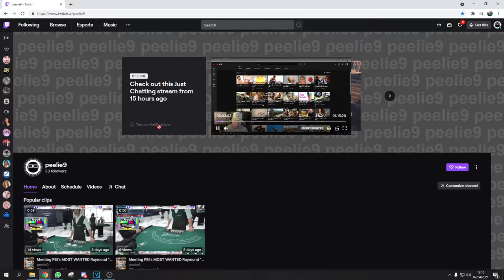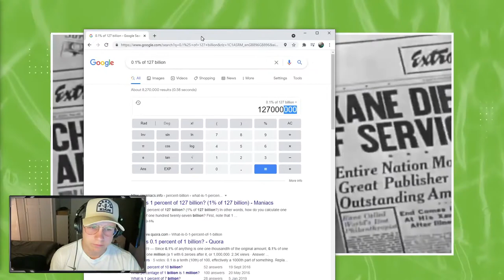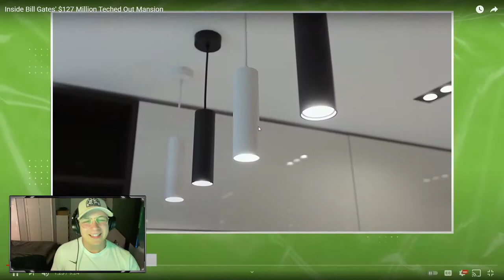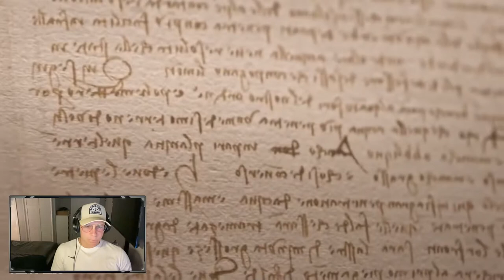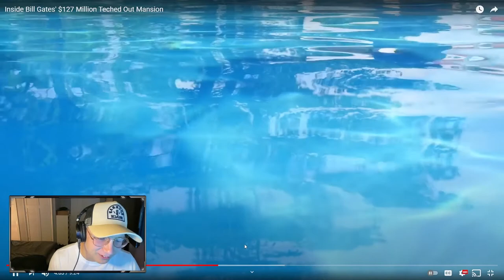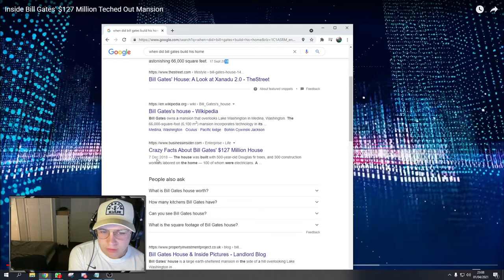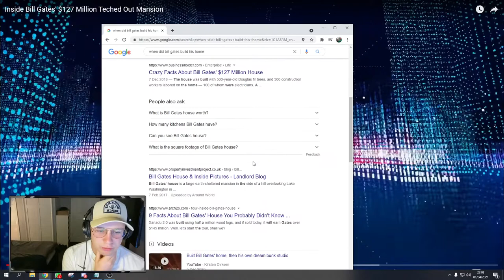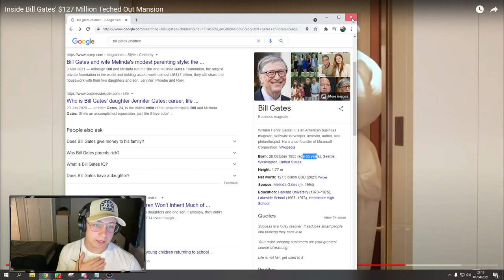Reacting to Inside Bill Gates' $127 Million Teched Out Mansion [Stream Highlights]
Inside Bill Gates' $127 Million Teched Out Mansion

Highlights from my Twitch Stream.